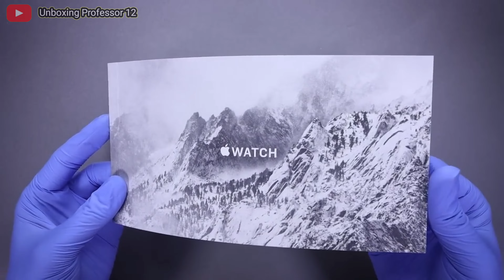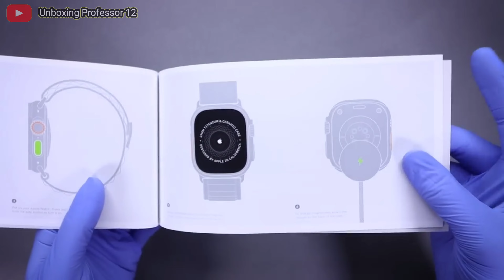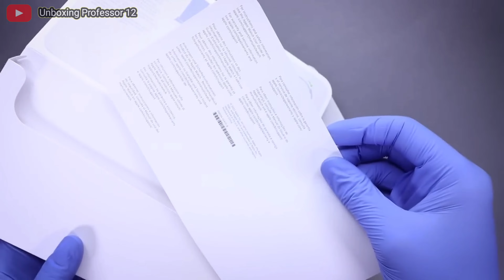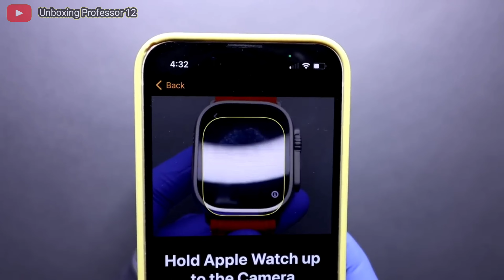Apple Watch Ultra (GPS + Cellular 49MM) || Fitness Tracker , Action Button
support for more vedio guys ❤️😊